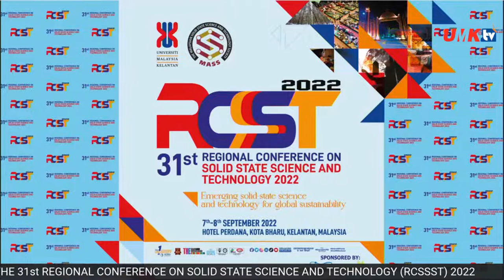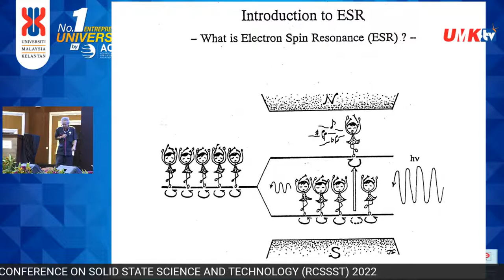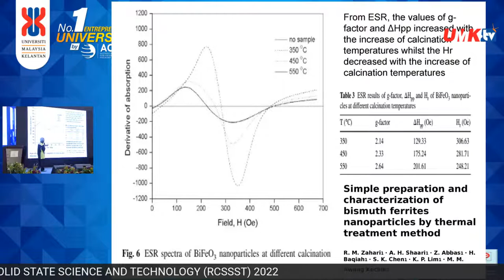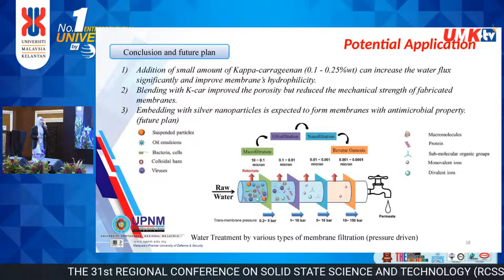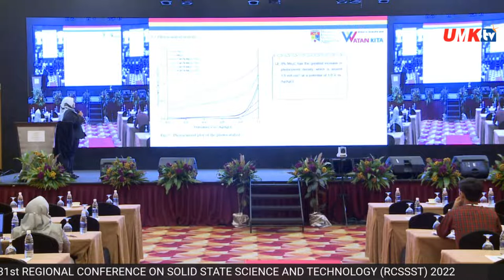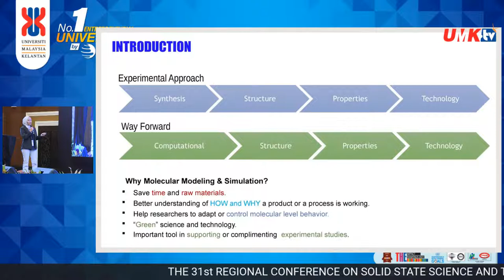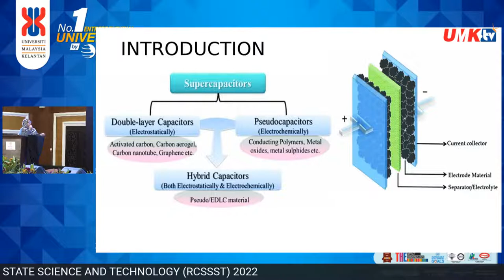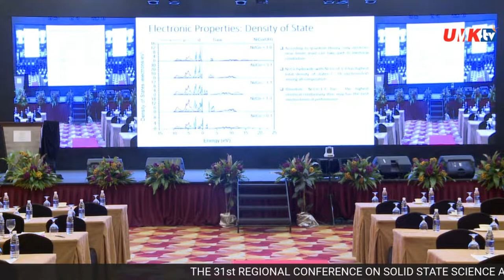PARALLEL SESSION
Persidangan 31st Regional Conference on Solid State Science and Technology 2022 (RCSSST2022) yang akan berlangsung di Hotel Perdana Kota Bharu pada 6 hingga 8 September 2022.

INVITED SPEAKER:
ABDUL HALIM BIN SHAARI (PROF. DR.)

UPNM010
NORHERDAWATI KASIM (DR.)
UNIVERSITI PERTAHANAN NASIONAL MALAYSIA

UKM018
SITI NURUL FALAEIN BINTI MORIDON

UITM046
AINNUR SHERENA KAMISAN (DR.)

UMT004
NURAINI BINTI RUSLAN
UNIVERSITI MALAYSIA TRENGGANU

UITM028
NUR AIN NABILAH BINTI MOHAMAD NOR